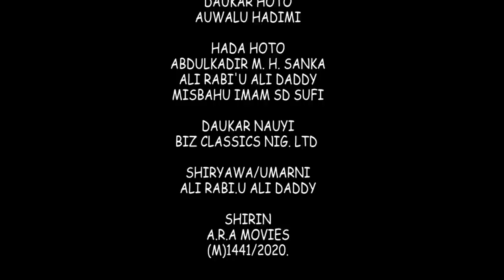ZAMAN DOYA Episode 9 Hausa series Ali Daddy